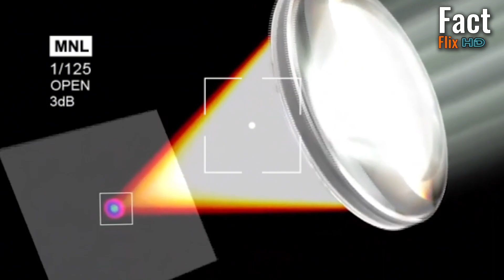Black Hole को भयानक रहस्य । The Terrible Mystery of the Black Hole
आदरणीय दर्शक महानुभाव नमस्कार । तपाईको आफ्नै च्यानल Fact Flix HD मा स्वागत छ । यस च्यानल मार्फत हामीले नयाँ, ताजा, रोचक, रहस्यमयी, विज्ञान, अन्तरिक्ष र हाम्रो पृथ्वीसँग सम्बन्धित अन्य धेरै रहस्यहरूको बारेमा जानकारीहरु सहित ति रहस्यहरुको पर्दा खोल्ने प्रयास गर्छौं ।

A black circle in the infinite depth of space, which for some time keeps entangling gravity and massages within itself. What would this monster be like from the inside that can swallow the entire solar system at once? After all, how does a black hole work?

Now let's say whether there is any black hole in our galaxy Milky Way. To solve all these mysteries, today we will try to go on a trip to the black hole.